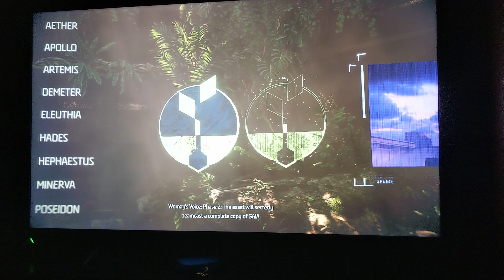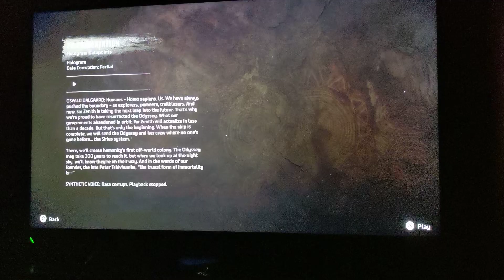Ep 2 - Horizon Zero Dawn Forbidden West - Crash!!